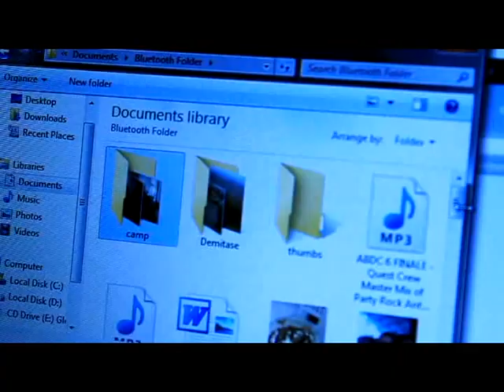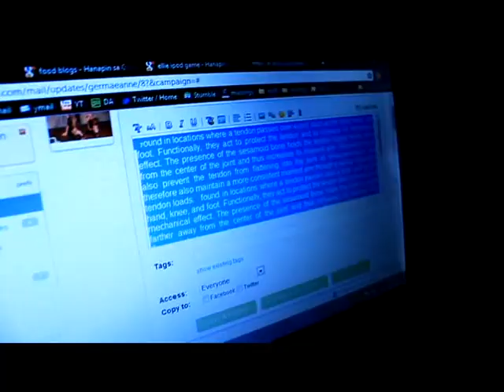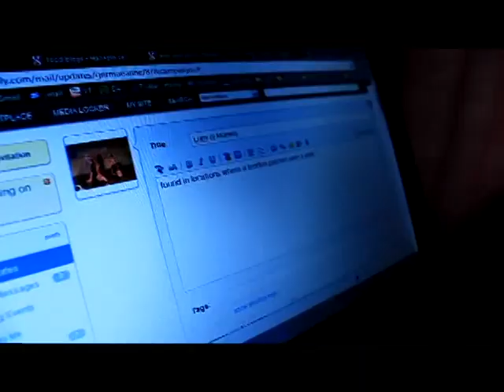Blog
Part 1 of the miniseries we did as ice breakers for our seminar on Immunologic Disorders

Topic: Rheumatoid Arthritis